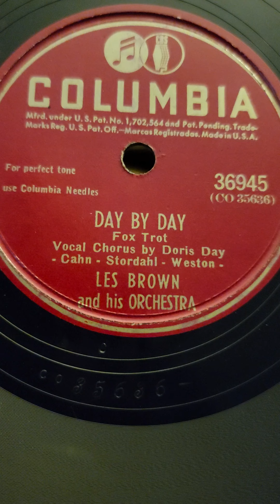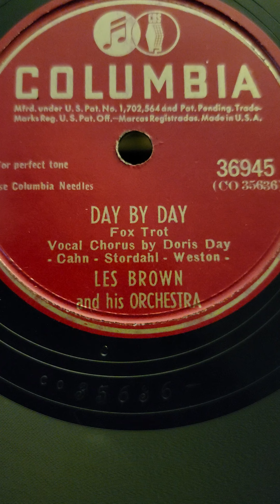Day by Day - (Doris Day) Les Brown & his Orchestra Columbia Records #36945 1946